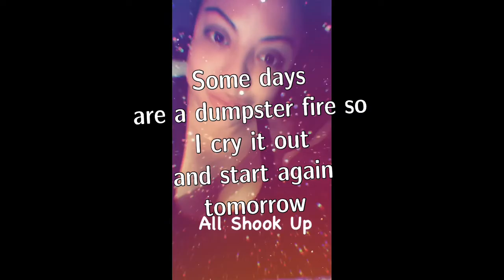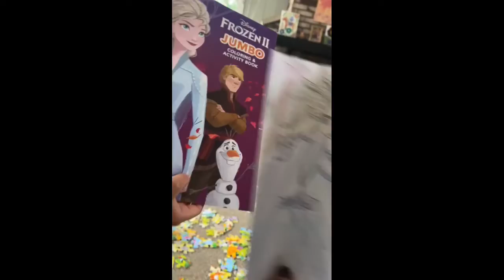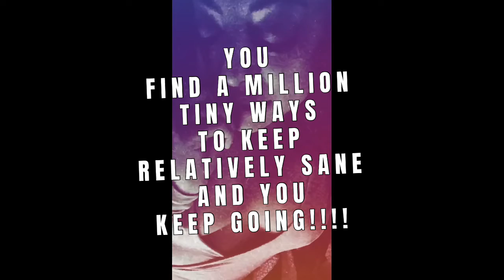What Does It Feel Like - My Healing Journey to Tupac, Keep Yo Head Up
Some days are a dumpster fire. It’s OK. You start again the next one. But there is an infinite amount of possibilities this can look like for you, every day find a tiny mighty way to keep going and make that motherfucker count. You got this.